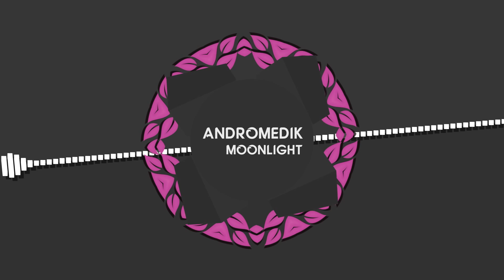Andromedik - Moonlight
'High Tea Music', established by Dutch drum and bass-acts T & Sugah and Zazu, is a record label focusing on pushing new and established artists in the liquid bass-scene. We don't believe in simply selling music for a fixed price only. Instead we give you guys the freedom to pay what you want, or even download our music for free!

Follow Andromedik

Video by: Rolf Wuppa Debois